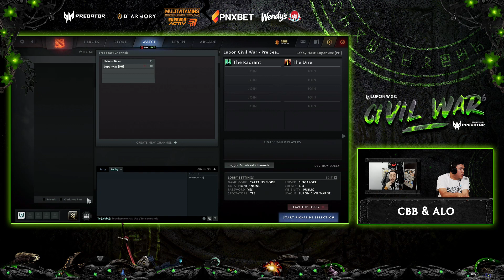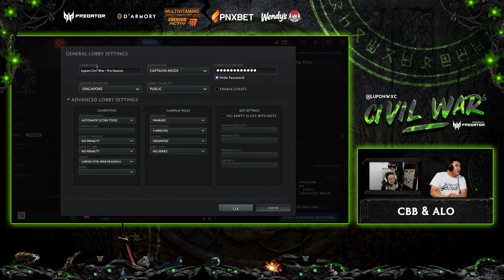Shukshukshuk Ragers vs 150 Blowers (BO1) | Lupon Civil War Pre Season